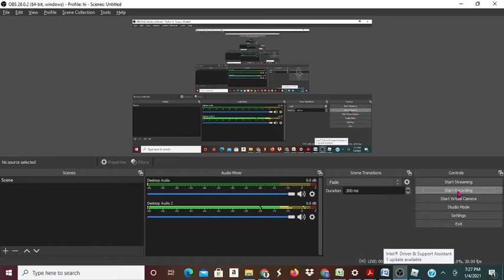I JUST GOT DONATED A MYTHIC!!! (Roblox Assassin)